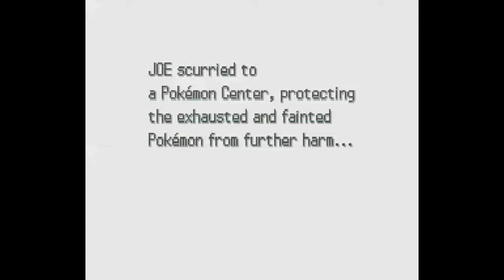Hardcore Mode: Pokemon HeartGold Part 46 (BLUE)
Hardcore Mode is a new way to play video games! In this series, I will be under a number of particular challenges during certain parts of the game. After I defeat a gym leader, the challenges will change.
Until I defeat Blue, I am under the following rules:
1. I cannot have any evolved Pokemon on my team until I have fought Blue at least once.
2. I cannot use any attacks that are also HMs (such as Surf) until I have fought Blue at least twice.
3. I cannot use any healing items until I have fought Blue at least three times.
4. I cannot use any held items until I have fought Blue at least four times.
5. I cannot use any Pokemon that have baby forms (like Magmar or Mantine) until I have fought Blue at least five times.

We have a Tumblr now!